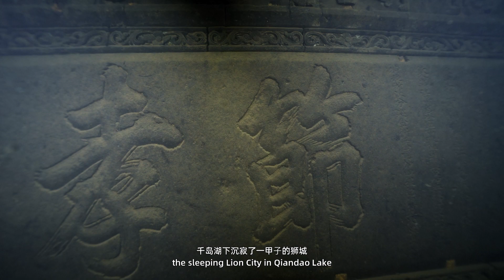Episode 2 Underwater citys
Explorer and Aboriginal people will tell the whole world that Chinese civilization has flowed for thousands of years in the long river of years: ancient city of thousands of years, ancient village of hundreds of years and historical sites have been passed down under the water of China.